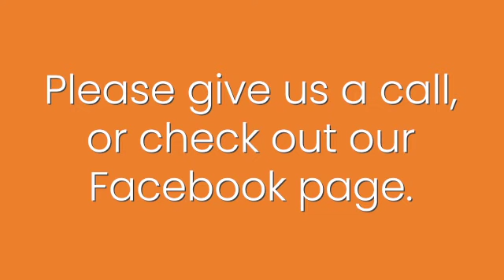Post Judgment - FAQs #5 // Vasquez de Lara Law Group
The Vasquez de Lara Law Group is a law firm dedicated to assisting families with the legal issues affecting them and their loved ones in family court.We are experienced family litigators who have been focused on family law for over 18 years. Our attorneys are also fluent in Spanish.

Transcript: